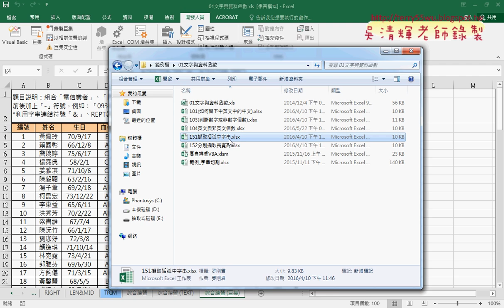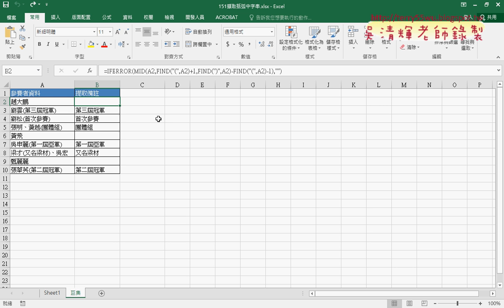04 下周作業預告